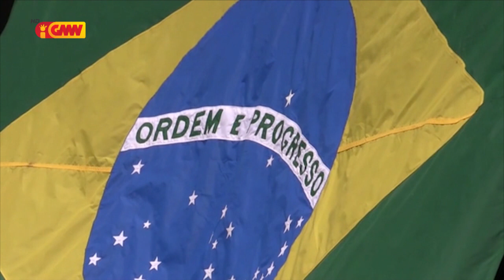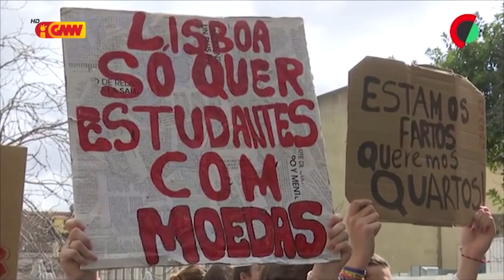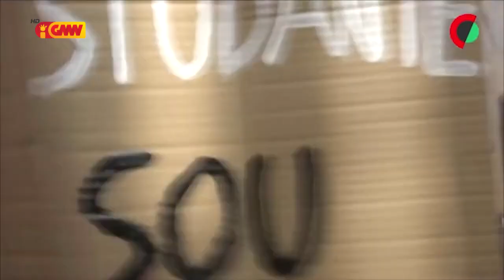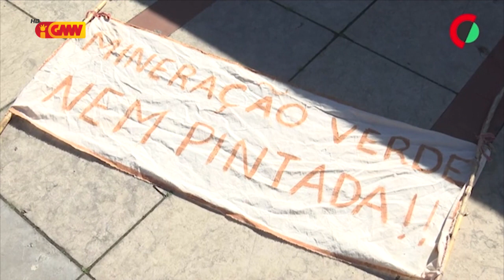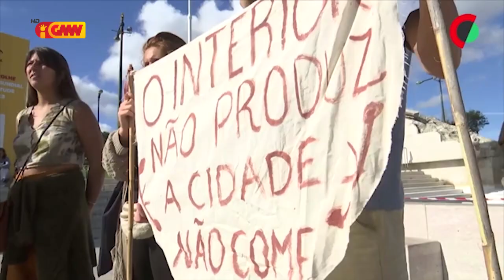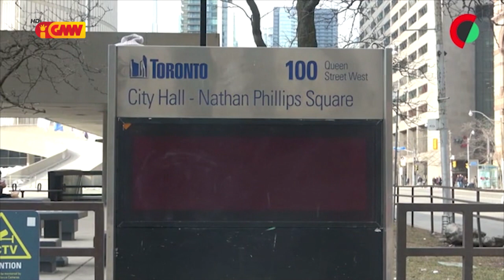CPLP na GMN 27 de Marco 2023